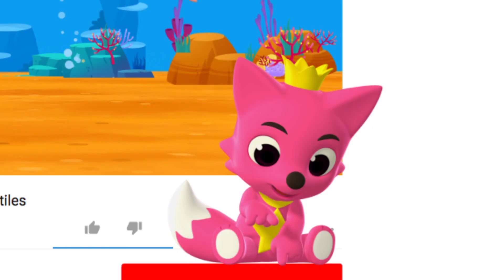Fiesta Bajo el Mar | Rimas Divertidas | Pinkfong Canciones Infantiles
¡Bienvenidos a la fiesta bajo el mar!  🌊🦞

Estás viendo "Fiesta Bajo el Mar," una canción súper divertida creada por Pinkfong.

★ Letras

Fiesta Bajo el Mar

¡Señoras y señores!

Buscando diversión venimos acá.
En el mar estamos ya.
¡Bum, bum! ¡Listos!
¡Bam, bam! ¡Firmes!
¡Ya es tiempo de fiesta!

Así, así, con las aletas.
Así, así, con las conchas.
Así, así, con las pinzas.
Así es nuestra fiesta.
¡Sí!

¡Bum ba, bum ba!

¡Bum, bum! ¡Listos!
¡Bam, bam! ¡Firmes!

Así, así, como un globo.
Así, así, con los dientes.
Así, así, dando vueltas.
Sí, sí, sí. ¿Ah?
¡Sí, sí! ¡Yei!